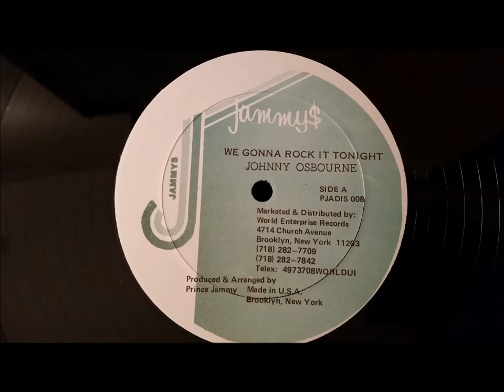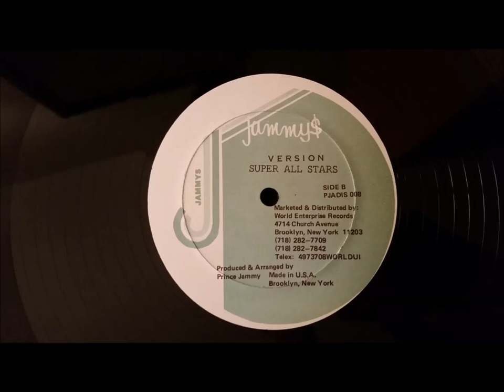Johnny Osbourne - We Gonna Rock It Tonight -Jammys 12" w/ Version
Johnny Osbourne
We Gonna Rock It Tonight w/ Version
Jammy's 12"